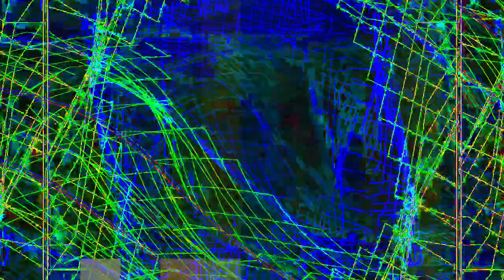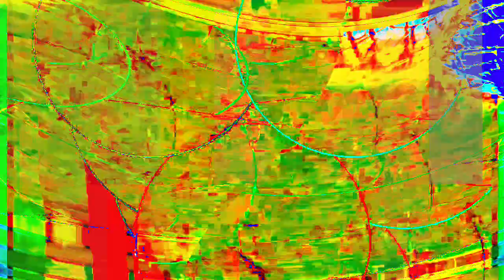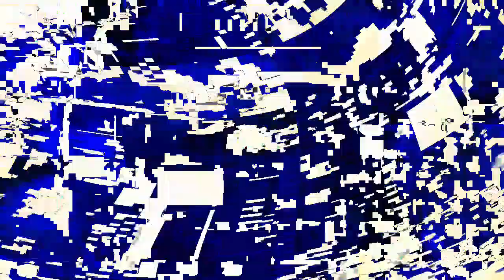[EPILEPSY WARNING] Movie 24 01 17 02h55m09s